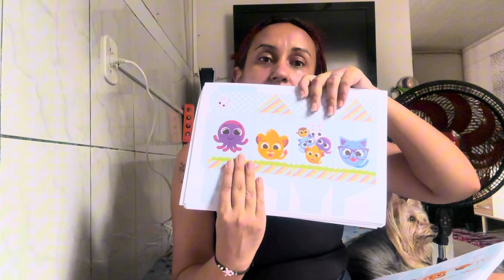NÃO COMPREM ESSE CAIXINHA DO BOLOFOFOS ANTES DE ASSISTIR ESSE VIDEO!!!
COISAS DA FESTA DO MEU FILHO DO BOLOFOFOS.